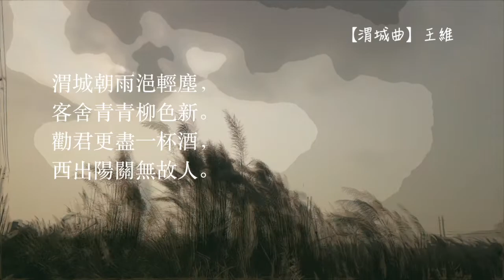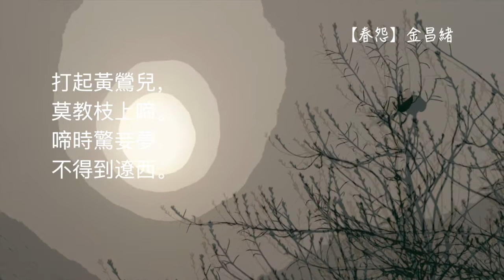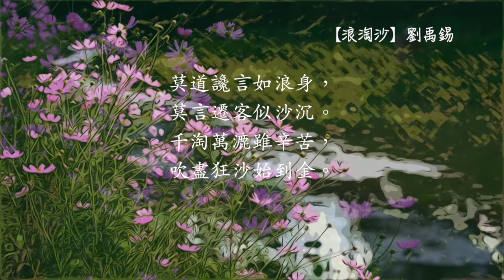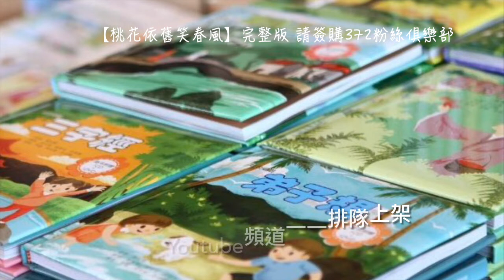試聽版87【桃花依舊笑春風】 繁體【勸學】、【題都城南莊】、【憫農詩】、【渭城曲】、【回鄉偶書】、【春怨】、【烏衣巷】、【浪淘沙】、【下江陵】、【望月懷遠】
1 【勸學】顏真卿
2【題都城南莊】崔護
3【憫農詩】李紳
4【渭城曲】王維
5【回鄉偶書】賀知章
6【春怨】金昌緒
7【烏衣巷】劉禹錫
8【浪淘沙】劉禹錫
9【下江陵】李白
10【望月懷遠】張九齡
11【行行重行行】古詩十九首
12【贈別】杜牧
13【春曉】孟浩然

【桃花依舊笑春風】繁體

1 【勸學】 顏真卿
三更燈火五更雞，
正是男兒讀書時。
黑髮不知勤學早，
白首方悔讀書遲。

從半夜到五更雞鳴，
正是男兒讀書時候。
年輕時不懂得勤力向學，
年老才後悔已經太遲了。

2 【題都城南莊】崔護
去年今日此門中，
人面桃花相映紅。
人面不知何處去，
桃花依舊笑春風。

去年今天，這一扇大門前，
你的臉蛋和桃花相互輝映，紅潤好看。
去年今天，你不知去向，
春風裡桃花正開得燦爛。

3【憫農詩】李紳
鋤禾日當午，
汗滴禾下土。
誰知盤中餐，
粒粒皆辛苦。
春種一粒粟，
秋收萬顆子。
四海無閒田，
農夫猶餓死。

中午時分農人在田裡不停松土除草，
汗水不住地滴落在田地上。
有誰能夠明白盤中的米飯，
每一粒都是辛勤之後的結果？

春天播下一粒種子，
秋天就會收穫很多糧食。
天下沒有荒蕪的田地，
可仍然有農民被餓死。

4【渭城曲】王維
渭城朝雨浥輕塵，
客舍青青柳色新。
勸君更盡一杯酒，
西出陽關無故人。

早晨，渭城下了一陣雨，
潤濕了飛揚的沙塵。
旅舍外空氣格外清新，
楊柳樹也顯得更加鮮綠了。
老兄，再乾一杯吧！
過了陽關那邊，
就沒有老朋友陪你喝酒了。

5【回鄉偶書】賀知章
少小離家老大回，
鄉音無改鬢毛衰。
兒童相見不相識，
笑問客從何處來。

離別家鄉歲月多，
近來人事半消磨。
惟有門前鏡湖水，
春風不改舊時波。

年少的時候離開故鄉，年老才回來，
滿口的鄉音還在，只是鬢角已發白。
年輕的朋友不認識我，
笑著問我從哪兒來。

離開家鄉好多年了，
到現在家鄉的人有一半都不在了。
只有門前那清澈的湖水，
春風吹來還像從前那樣漾起清波。

6【春怨】金昌緒
打起黃鶯兒，
莫教枝上啼。
啼時驚妾夢，
不得到遼西。

拿起竹竿打走黃鶯，
不讓它們在枝頭上亂啼；
吵得我無法在夢裡，
到遼西和丈夫相會。

7【烏衣巷】劉禹錫
朱雀橋邊野草花，
烏衣巷口夕陽斜。
舊時王謝堂前燕，
飛入尋常百姓家。

朱雀橋邊的野草開滿了在烏衣巷口，
只見夕陽斜掛。
昔日王、謝兩族堂前的燕子，
如今已飛入平常老百姓的家。

8【浪淘沙】劉禹錫
莫道讒言如浪身，
莫言遷客似沙沉。
千淘萬漉雖辛苦，
吹盡狂沙始到金。

不要說流言蜚語有如浪一般，
深不可測，讓人無法脫身，
也不要說被貶謫的人像泥沙一樣下沉。
千萬遍的沖洗過濾，雖然很辛苦，
但是等到所有泥沙都被清除後，
就會見到真金！

9【下江陵】李白
朝辭白帝彩雲間，
千里江陵一日還。
兩岸猿聲啼不住，
輕舟已過萬重山。

早上辭別雲霧圍繞的白帝城，
遠隔千里的江陵一天就到了。
兩岸的猿猴聲叫啼不斷，
一葉扁舟就輕快地駛過山巒。

10【望月懷遠】張九齡
海上生明月，
天涯共此時。
情人怨遙夜，
竟夕起相思。
滅燭憐光滿，
披衣覺露滋。
不堪盈手贈，
還寢夢佳期。

明月從海面升起來，
我們對然各分兩地，
卻可以同時欣賞此情此景，
有情人不免在漫漫長夜裡怨嘆，
整夜不斷為相思受苦。

因為憐愛月光，
所以吹熄了蠟燭。
披上一件衣服因而覺得露的寒涼。
我無法捧著月光遙送給你，
只有盼著在夢裡與你相遇。

11【行行重行行】古詩十九首
行行重行行，
與君生別離。
相去萬餘里，
各在天一涯。

道路阻且長，
會面安可知！
胡馬依北風，
越鳥朝南枝。

相去日已遠，
衣帶日已緩。
浮雲蔽白日，
遊子不顧反。

思君令人老，
歲月忽已晚。
棄捐勿忽道，
努力加餐飯。

走啊走啊！你不停地走啊！
我和你就這樣活生生地分開了。
分別以後，我們相隔萬里，
各在天的一方。
路途遙遠艱險，
怎知道以後還能不能見面！

北地所產的馬依戀北風、
南方的鳥選擇朝南的樹枝築巢。
你一天一天地離我愈來愈遠，
我的衣帶也漸漸地變得愈來愈寬鬆。

游子想必已別有所戀，
而不想再回來。
思念讓人變得憔悴不堪，
時光匆匆一年又過去了，
還是不要再胡思亂想了，
只希望他在外頭多吃些，保重身體。

12【贈別】杜牧
多情卻似總無情，
唯覺樽前笑不成。
蠟燭有心還惜別，
替人垂淚到天明。

你平常多情，
現在看起來卻有些冷漠，
只是我可以覺察出來你在離別的宴席上，
再也笑不出來。

蠟燭好像格外感傷這次的別離，
蠟燭滴滴流下，
直到天亮。

13【春曉】孟浩然
春眠不覺曉，
處處聞啼鳥。
夜來風雨聲，
花落知多少。

春天好睡，天亮了都不曉得。
醒來時，處處可以聽到鳥兒的啼叫，
想起在昨夜的風雨聲中，
不知有多少花兒被吹落了？

独家享看 135张专辑
签购372粉丝俱乐部 请按下此键：

37.2度杂货店 Youtube 粉丝大优惠
每月RM 10（視各國而異）
獨家享看：